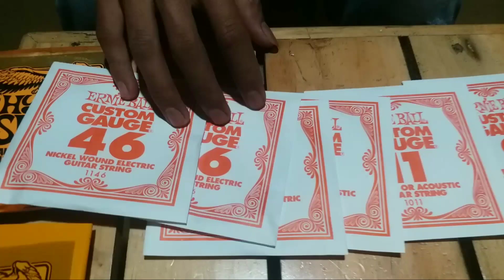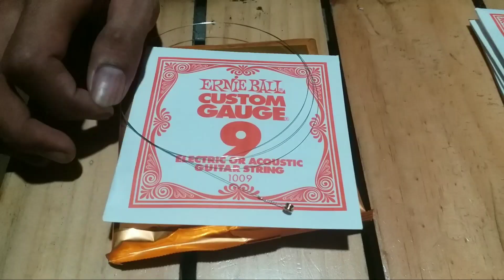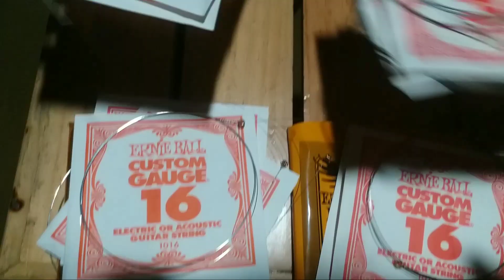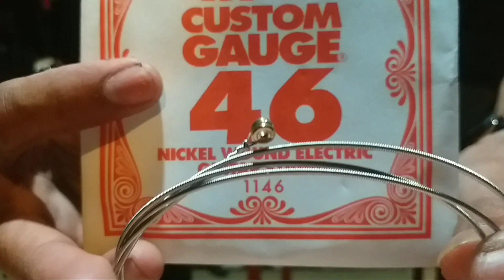perbedaan senar ernie ball original VS kW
perbedaan senar elektrik
ernieball hybrdid slinky 0.9/46 orignl vs kw

Ayx Music studio N Shop

-Tokped
-lazada
-bukalapak
-shopie